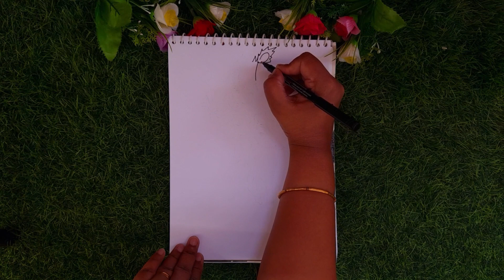🙏how to draw Radha Krishna, easy Radha Krishna Drawing tutorials for beginners, Sri Krishna Drawing